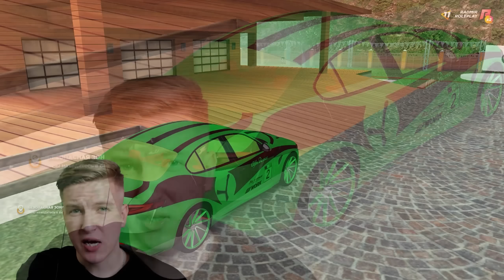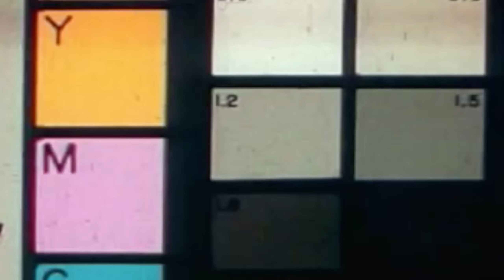Самый Выгодный Обмен или Провал? Alfa Romeo и Noble | GTA Крмп